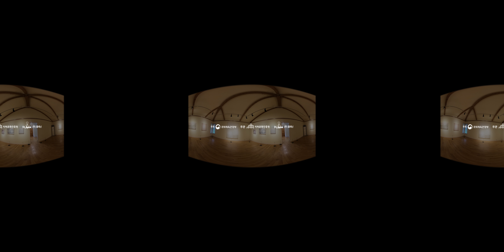[2021 청춘마이크 대전충남] 더봄밴드_360VR 공연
[당림 미술관 X 청춘마이크 대전충남]
 - 장소협력은 충남 아산 당림 미술관에서 진행되었습니다.

[360VR 공연]
 - 온라인VR전시와 360VR공연이 융합한 콘텐츠로, 공연과 작품을 함께 즐길 수 있는 공연입니다.
 - 모바일의 경우, 화면을 손가락으로 움직이거나, 스마트폰을 360°로 움직이며 주변을 둘러보세요.
 - PC의 경우, 마우스를 상하좌우로 드래그하여, 주변을 둘러보세요.

▶ 팀명 : 더봄밴드
▶ 공연명 : 더 보고싶은 밴드 [더봄밴드]가 들려주는 조선팝
▶ 공연장르 : 크로스오버, 퓨전국악
▶ 공연장소 : 당림 미술관 (충남 아산시 송악면 외암로1182번길 34-19)

[공연 소개]
서양악기와 국악기, 판소리가 만나 적절히 조화를 이룬 현대판 조선팝 밴드입니다. [더봄밴드]만의 색깔로 대중적으로 재해석하고 창작한 전통음악부터 가요, 창작연주곡 까지 만나볼 수 있는 공연입니다.

[팀 소개]
"한번 보면 더 보고 싶어지는 밴드"가 되기 위해 [더봄밴드]라는 이름으로 대전지역 예술가들이 모여 건반, 베이스, 피리, 드럼, 판소리로 이루어진 5인조 조선 팝 밴드입니다.

• 주관 : 지역문화진흥원, ㈜플래닌

[청춘마이크]
‘청춘! 빛나는 무대로 나오다!’
청춘마이크는 열정과 재능이 넘치는 대한민국 젊은 예술가들에게 ‘문화가 있는 날’ 무대에 설 기회를 마련하여 청년들의 꿈을 키우고 전문성을 가진 예술가로 성장할 수 있도록 지원하는 사업입니다. 만 19세~34세 청년예술가를 대상으로 학력, 경력, 수상 이력에 관계없이 공모 • 선정하여 공연 경비 및 운영시스템을 지원합니다. 청년예술가는 전국 다양한 장소(길거리, 야외광장, 전통시장, 박물관 등)를 찾아 시민들에게 수준 높은 공연을 선사합니다.
2021년 청춘마이크 대전충남권역은 ㈜플래닌이 주관사로 선정되었습니다.

[문화가 있는 날]
문화가 있는 날은 국민이 일상에서 문화를 쉽게 접할 수 있도록, 매달 마지막 주 수요일(해당 주간 포함)에 다양한 문화혜택을 제공하는 날입니다. 문화가 있는 날에는 영화관, 공연장, 박물관, 미술관, 문화재 등 전국의 2천여 개 문화시설을 할인 또는 무료로 즐길 수 있습니다.

 * 본 저작물에 관해서, 누구나 자유롭게 공유가 가능하나, 상업적 목적 및 2차 가공은 금지되어 있습니다.
 * ㈜플래닌 공식채널에 업로드 되는 모든 동영상은 무단으로 다운로드, 배포 및 상업적 이용을 금합니다.